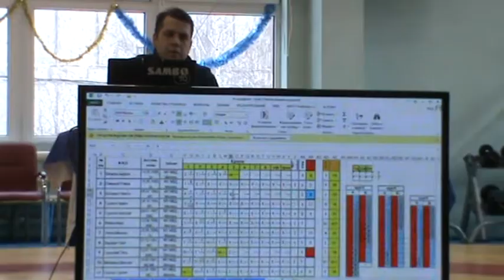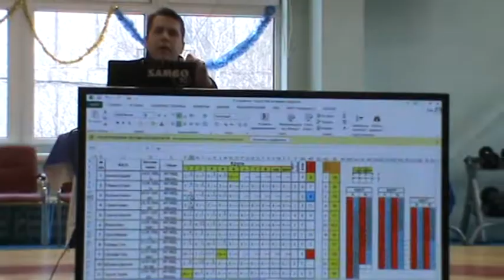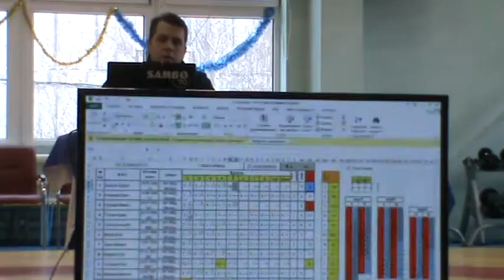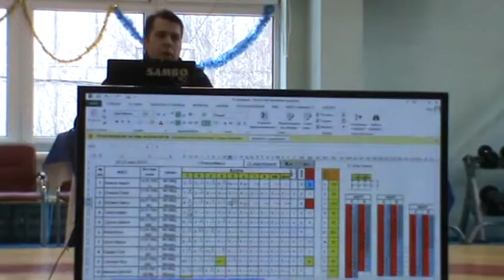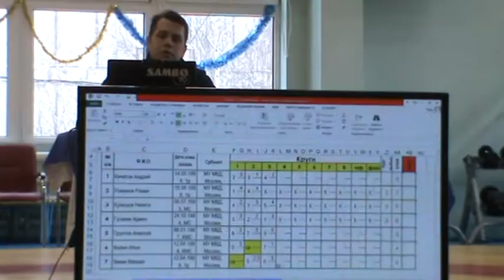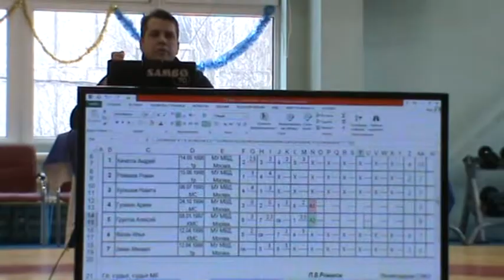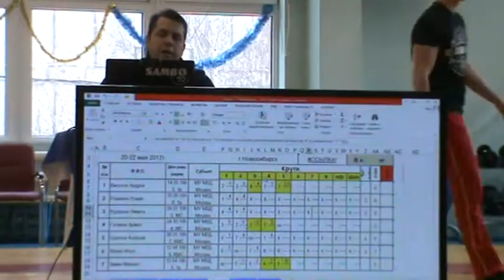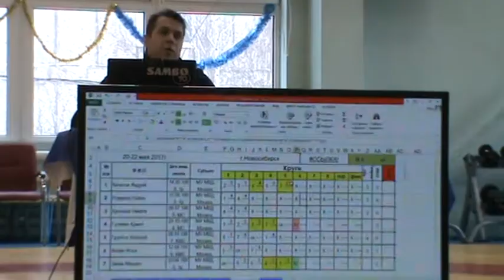4 САМБО Система до 6 штрафных очков (Сейтаблаев А. В.) Часть 2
13 декабря 2018 года.
Семинар московских судей по борьбе самбо.
Место проведения ГБОУ "ЦСиО"Самбо-70" Желты зал.